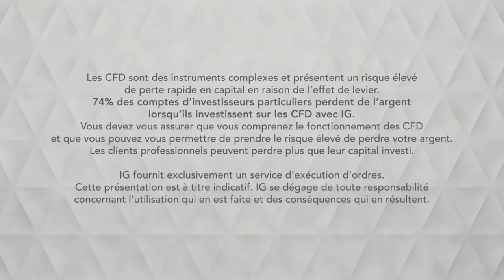Bourse - BRENT, vers une rencontre Trump - Rohani ? - IG 13.09.2019